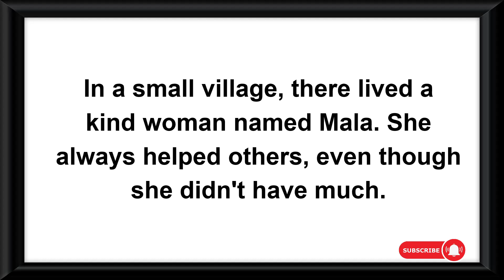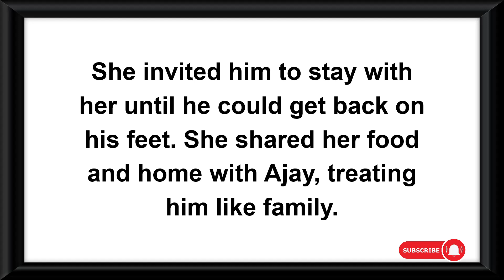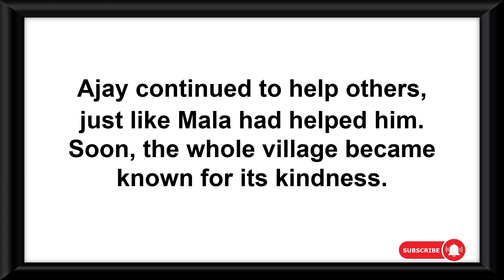Bedtime stories | Goodness Spreads Kindness| Story In English| Read Aloud | kids Videos| Moral Story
Bedtime stories | Goodness Spreads Kindness| Story In English| Read Aloud | kids Videos| Moral Stories

english kids stories
english stories for kids
kids english story

Bedtime stories| The Bee And The Bird| Story In English |Read Aloud Books|kids Videos| Moral Stories